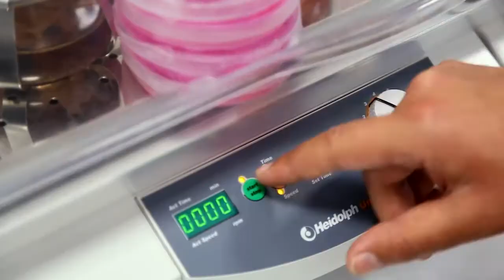Galien Forum Africa 2020: Cloture et Lancement Prix Galien Afrique // FR